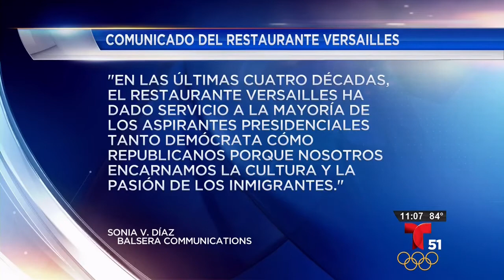United Families Protest Donald Trump's Campaign Event At A Local Cuban Restaurant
Let’s talk about Donald Trump. The table is almost set for Trump’s visit to the Cuban restaurant Versailles in Miami tomorrow with Hispanic leaders. One organization representing undocumented immigrants, United Families, is planning to protest Trump during the event. They gave a letter to the owner of the restaurant asking him to reconsider his invitation for Trump to use his restaurant.